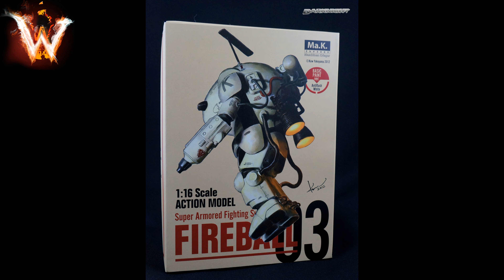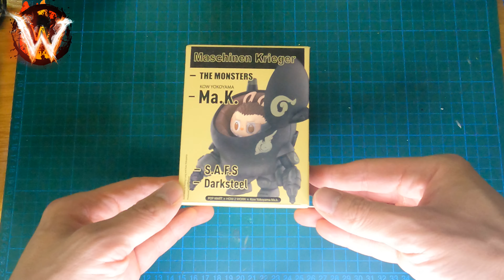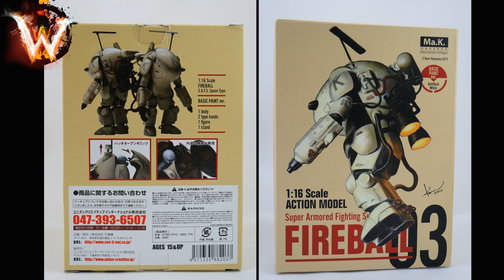Labubu Mak safs crossover 橫山宏 盒玩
Wild Wildy 95 玩具狂人 //